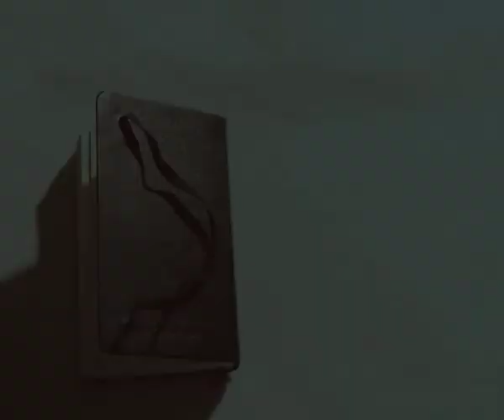Book trailer LACRIMAE RERUM, de Slavoj Zizek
Book trailer de Ricardo Castro.